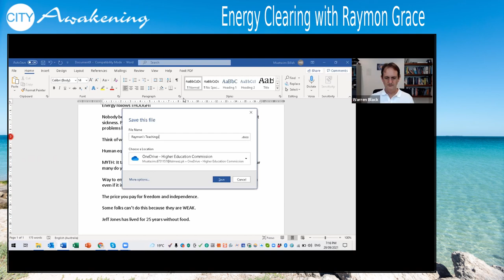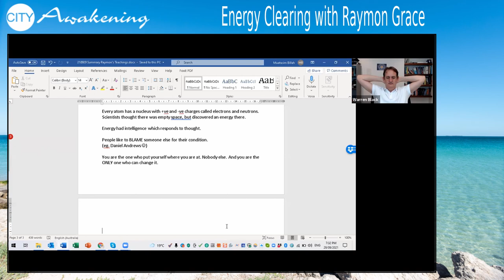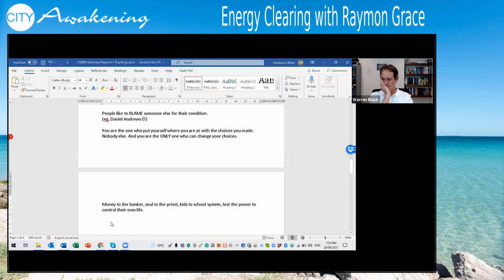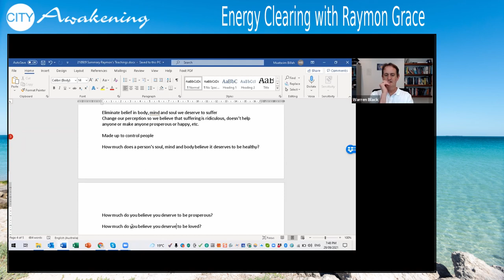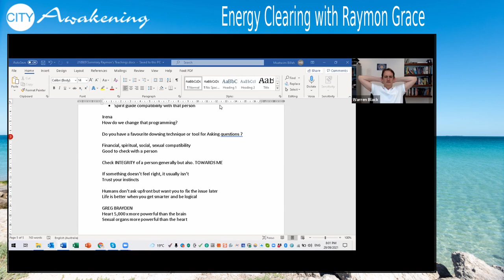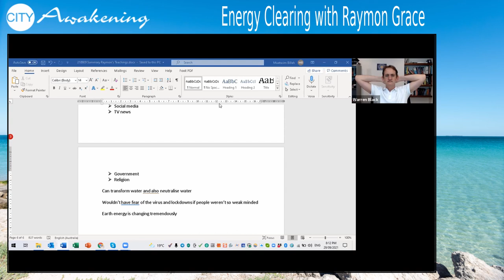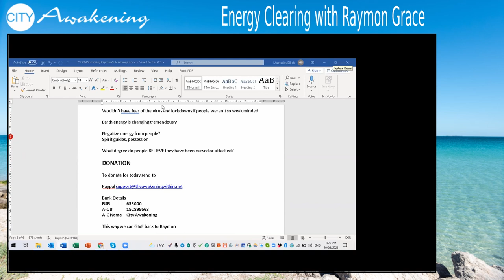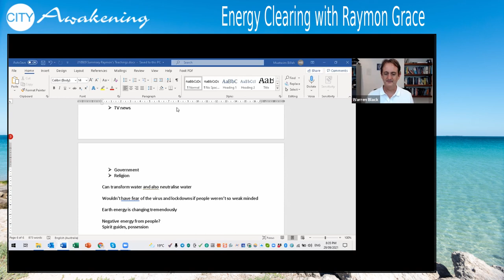Energy Clearing with Raymon Grace | The Awakening Within